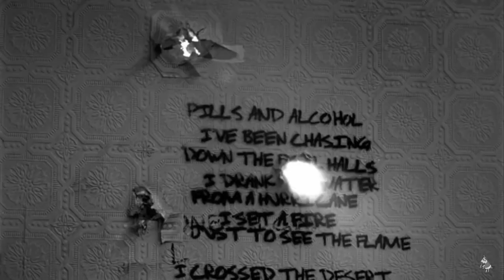"21 Guns" Fan-made Music Video - Green Day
This is my version of "21 Guns" by Green Day. I just wanted to make this video to try something new and pay tribute to a great song by these guys.